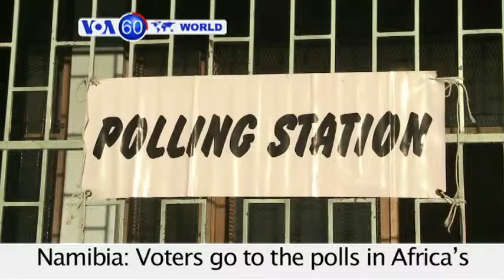2014. 11. 28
오늘 하루 세계 곳곳의 중요한 사건들을 60초의 동영상으로 정리해드립니다.